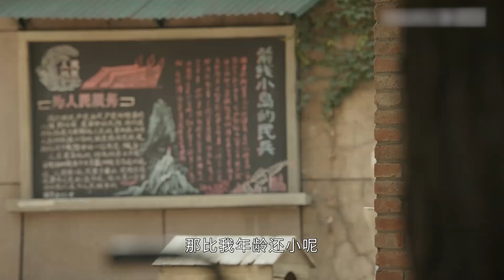2023最新电视剧【遇见你EP11】青梅竹马分别多年重新遇见，经历波折修成正果！Met you | 李小冉 王阳 李晨 （爱情/现代）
剧名：遇见你